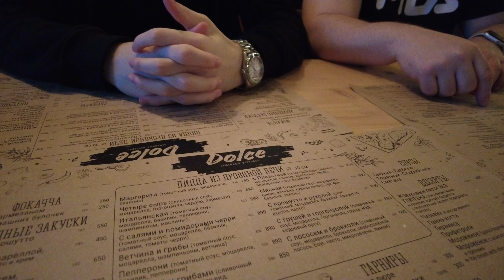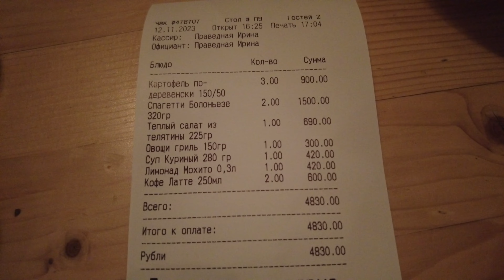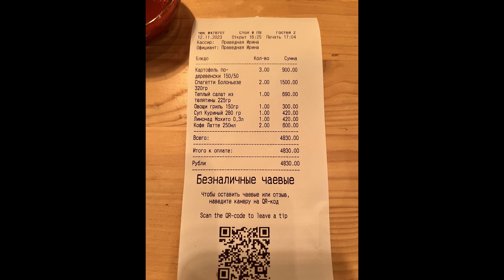1748 АДЛЕР🇷🇺 в РЕСТОРАНЕ Dolce ОБЪЕЛИСЬ\ЗАКАЗАЛИ МНОГО ЕДЫ\не СМОГЛИ ДОЕСТЬ\ХОРОШО ПОСИДЕЛИ влог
Собрались на прогулку в Олимпийский парк в Сочи. Пошли в ресторан Дольче в Адлере. Заказали много еды. Отличный ужин в кафе. Объелись, не смогли доесть. Олимпийский парк влог Отдых в России Отдых в Сочи Отдых в Адлере